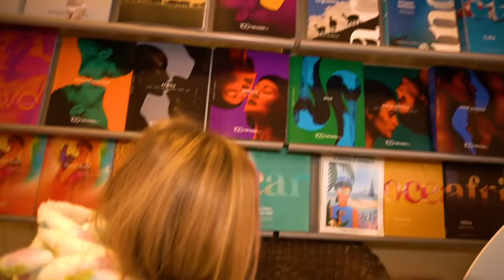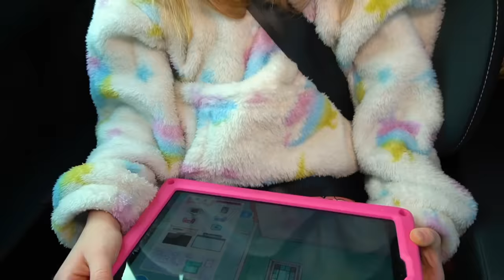GIORGIA E IL SUO NUOVO FIDANZATO MATTIA SI SONO SPOSATI E VANNO IN VIAGGIO DI NOZZE A GARDALAND!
Nel nuovo video di oggi salvo e giorgia, papà salvo è nella sua nuova casa nella camera da letto e sente che c'è una gran confusione giù in sala come in un elfo misterioso trascorre 24 ore a casa di giorgia mentre scrive la lettera a babbo natale! papà salvo scopre che ci sono giorgia e il suo nuovo fidanzato che stanno giocando e si arrabbia tantissimo perché c'è mattia nella loro casa come in pigiama party nella tenda del tuo colore alle 3 di notte con giorgia e i nostri nuovi amici! papà salvo dice a giorgia che deve finire di studiare e giorgia chiede a mattia il suo nuovo fidanzato di aiutarla come in giorgia va a vivere a casa di mamma nadia per la festa di compleanno di giada per 24 ore! papà salvo si siede sul divano perché vuole controllare se giorgia sta troppo vicina a mattia e si addormenta come in giorgia si è fatta un nuovo piercing al naso di nascosto con la sua nuova amica senza dirlo a salvo! giorgia e mattia il suo nuovo fidanzati si sono sposati e giorgia vuole andare in viaggio di nozze e chiede aiuto a mamma cinzia che porta giorgia e mattia in un'agenzia di viaggi come in vlog! dietro le quinte della nuova canzone di salvo e giorgia di natale "la festa dei bambini" mamma cinzia giorgia e mattia partono per il viaggio di nozze e vanno nel parco divertimenti di gardaland come in salvo e giorgia la festa dei bambini canzone ufficiale di natale! papà salvo scopre con un messaggio sul cellulare che giorgia è partita per il viaggio di nozze con matti il suo nuovo fidanzato e decide di partire subito per spiarli ma non riesce a trovarli nel parco divertimenti di gardaland e va in un albergo come in giorgia non entra a scuola perché è chiusa per sciopero e va al mc donald's e salvo non la trova più! papà salvo scopre che in hotel ci sono giorgia e mattia il suo nuovo fidanzato che si stanno per baciare e poi si sveglia e scopre che era solo un brutto sogno come in papà salvo e giorgia cacciati di casa per sempre vanno a vivere in un camper con mamma cinzia!